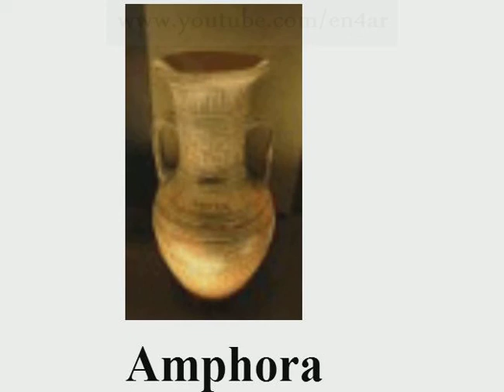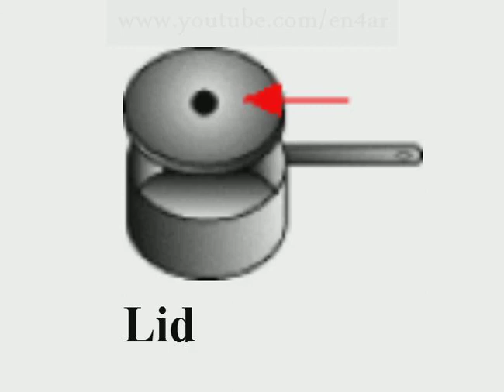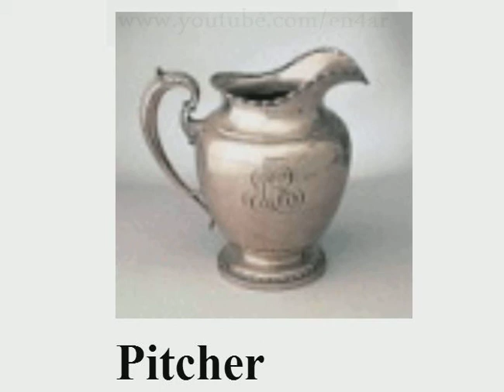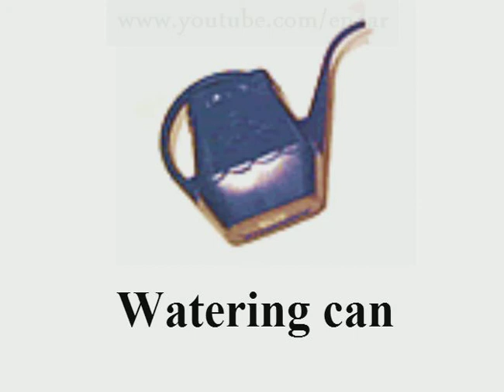تعلم الانجليزية بالتكرار - الحاويات Vocabulary#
👆😉✅ تعلم الانجليزية بالتكرار - الحاويات